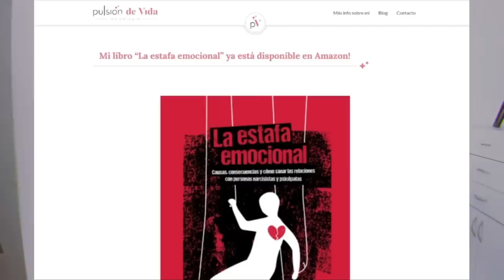7 Señales Narcisista Encubierto Pasivo-agresivo / PULSIÓN DE VIDA